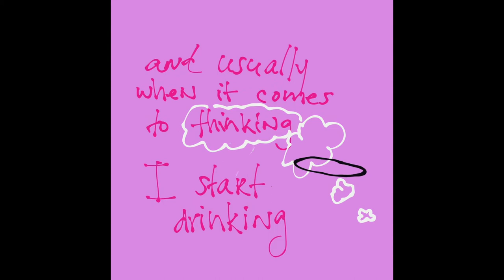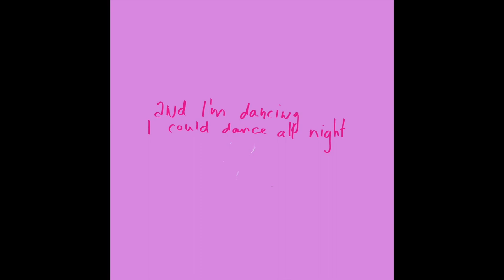Halo Kitsch - "A Hit of You (A Bit of You)" [Official Lyric Video]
hi I'm Halo Kitsch!! This is my new single, "A Hit of You (A Bit of You)" :)

produced and mixed by Ben Zelico. @benzelico

Seasons Music Group.